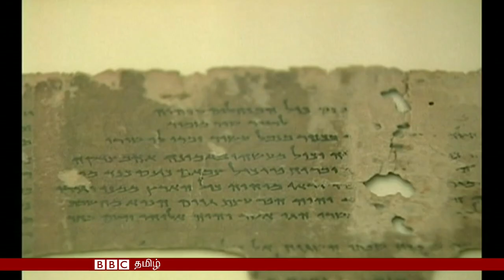முரண்பட்ட மத்திய கிழக்கில் முன்மாதிரி ஆய்வு மையம்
ஜோர்தானில் நேற்று திறக்கப்பட்ட ஒரு சர்வதேச ஆய்வு மையத்தின் திறப்பு நிகழ்வுக்கு மத்திய கிழக்கு எங்கிலும் இருந்து விஞ்ஞானிகள் வந்திருந்தனர்.

இராஜதந்திர மட்ட உறவுகளைக்கூட கொண்டிராத மத்திய கிழக்கின் எதிரி நாடுகளின்
விஞ்ஞானிகளின் மத்தியில் ஒத்துழைப்பை ஏற்படுத்தும் நோக்கில் இந்த செசமி திட்ட ஆய்வு நிலையம் நிர்மாணிக்கப்பட்டுள்ளது.

இது குறித்த பிபிசியின் காணொளி.